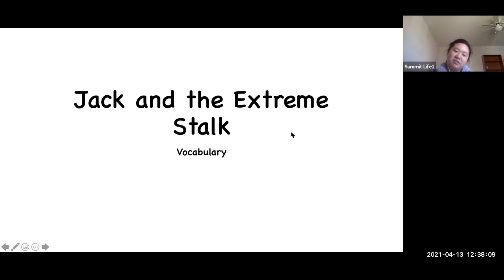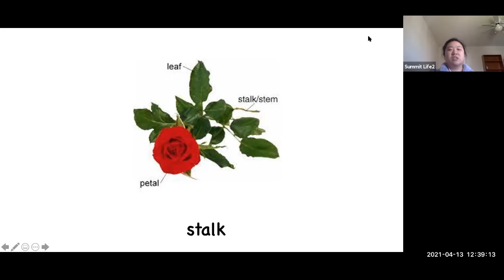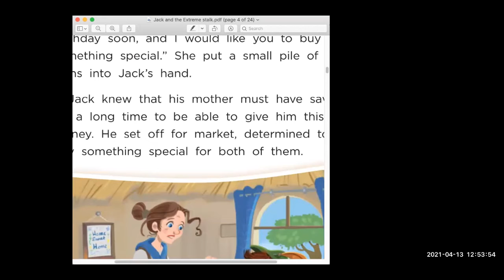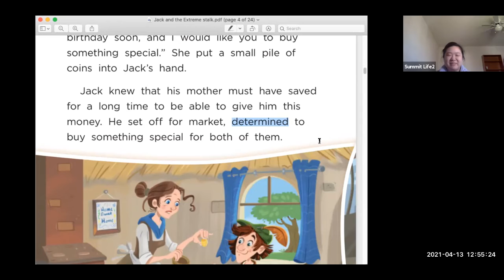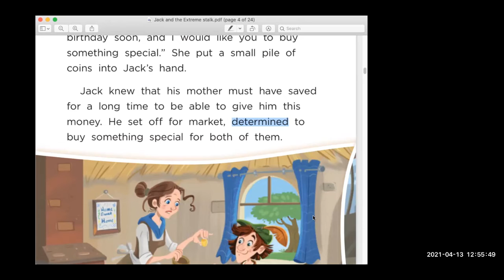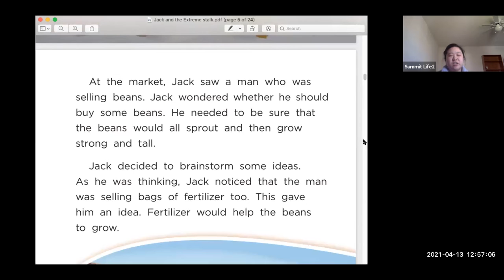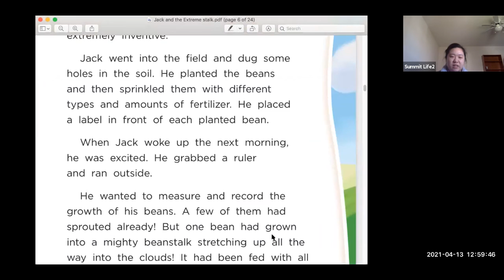少儿英语阅读“杰克和豆藤”---youth English reading "Jack and the stalk"